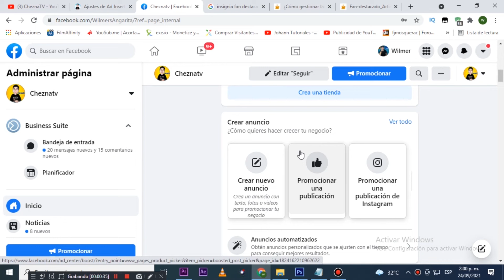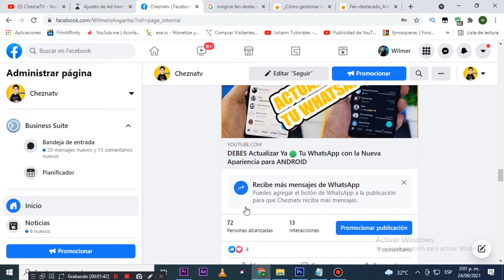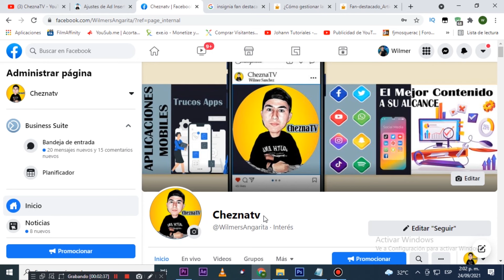Para qué SIRVE la INSIGNIA de Fan Destacado en Facebook | Cómo se CONSIGUE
Así se CONSIGUE la Insignia de Fan Destacado en FACEBOOK y Para que nos Sirve